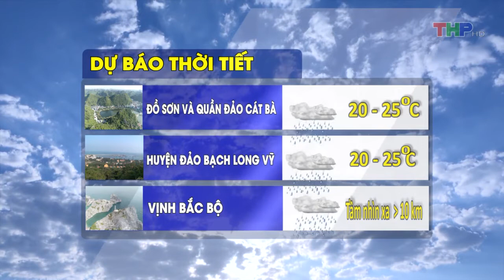Dự báo thời tiết tối (01/11/2019)